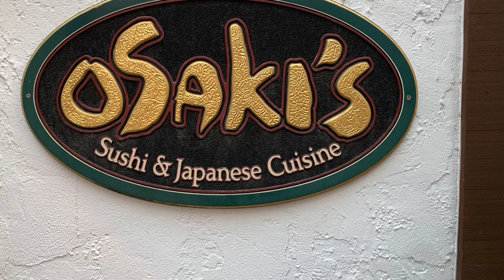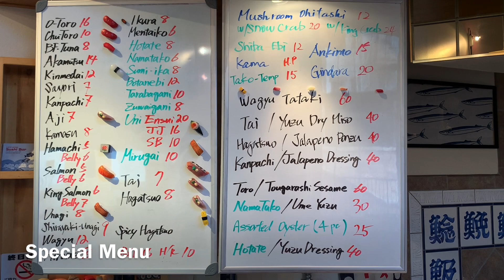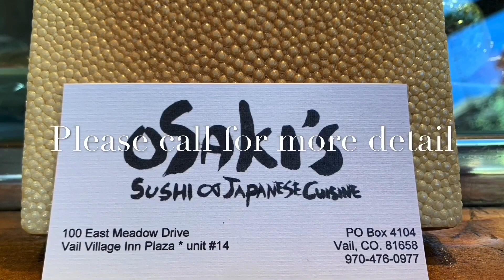Vail Osaki’s Special Menu 3/20/21